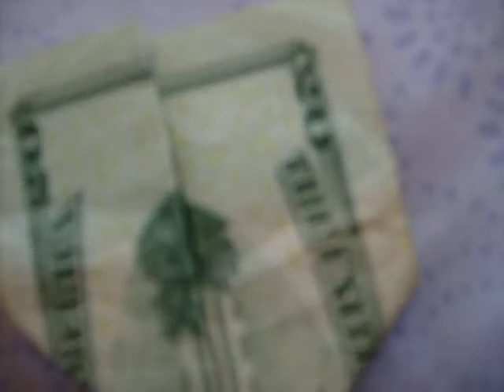OSAMA in money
moneys secrets, OSAMA's face hidden in money.Look for yourself.